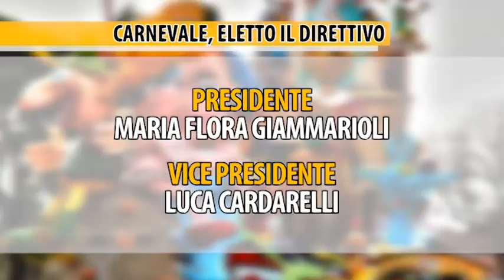Primo consiglio dell'ente carnevalesca: stabiliti i ruoli definitivi